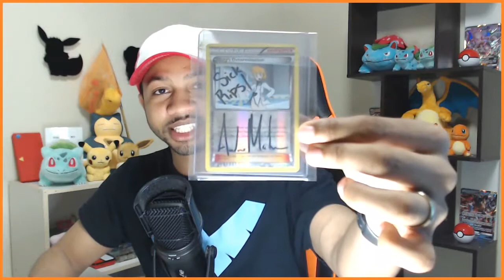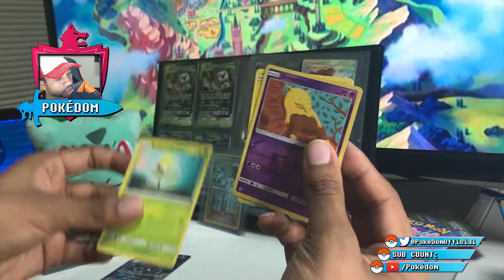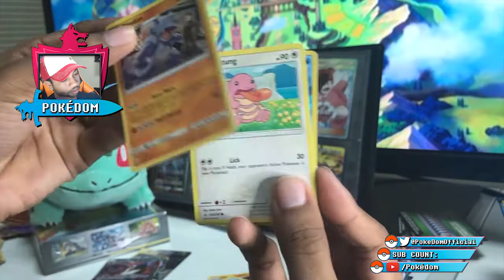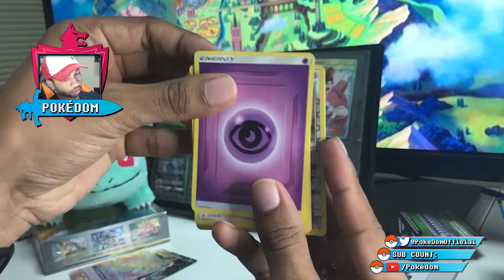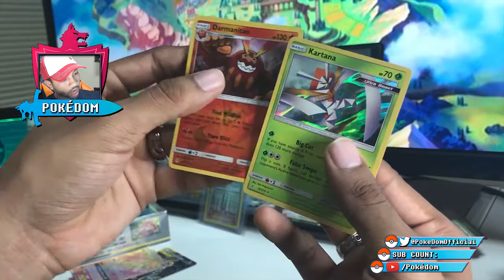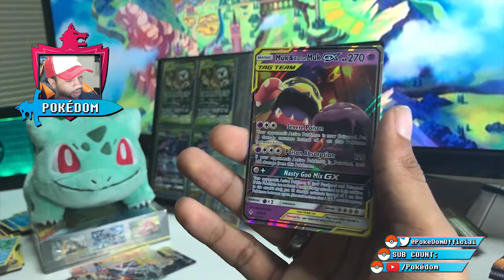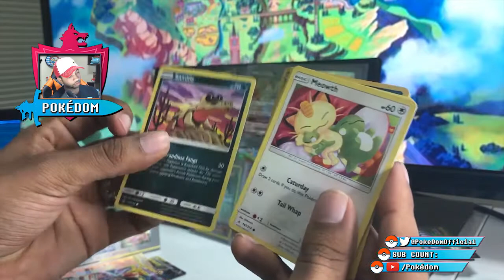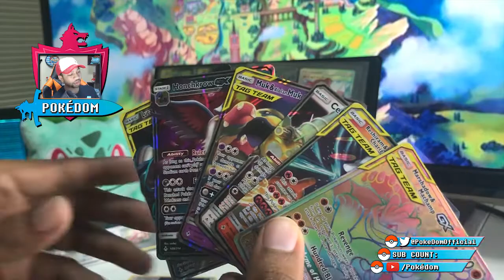**UNBROKEN BONDS BOOSTER BOX OPENING** I PULLED THE CHARIZARD